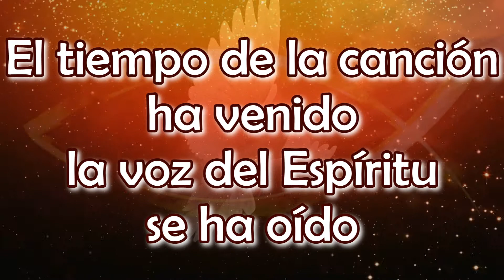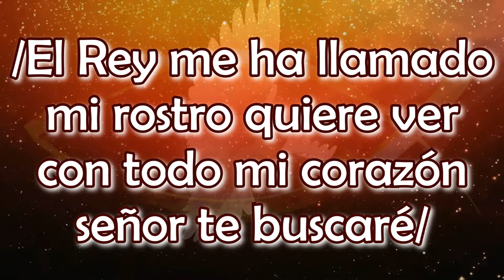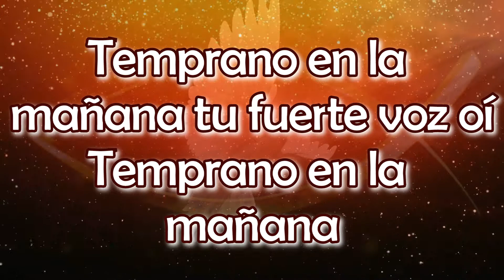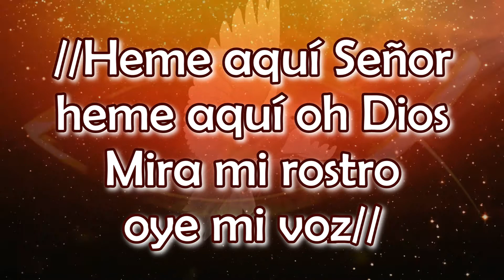El Rey Me Llamo - Centro Mundial Avivamiento